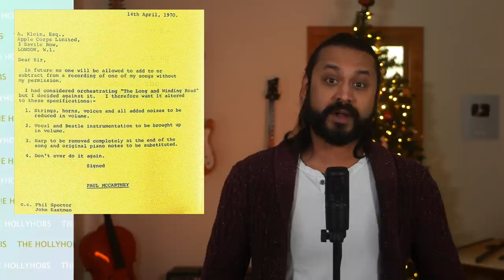Ten Interesting Facts About The Beatles The Long And Winding Road